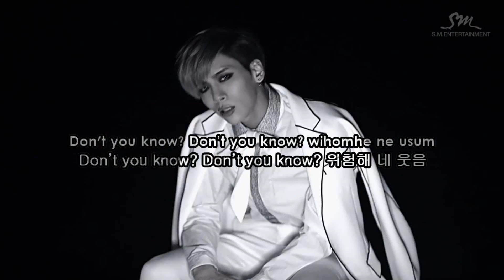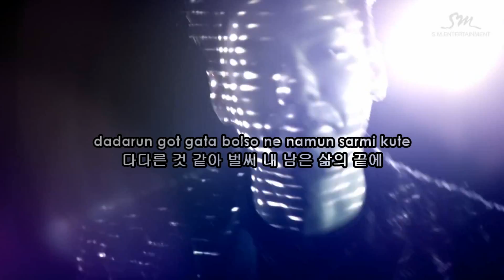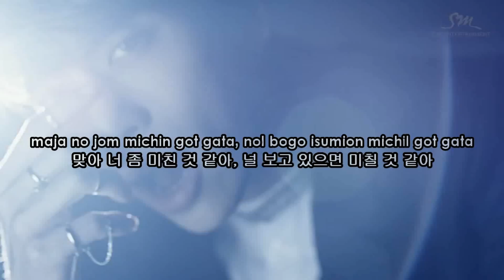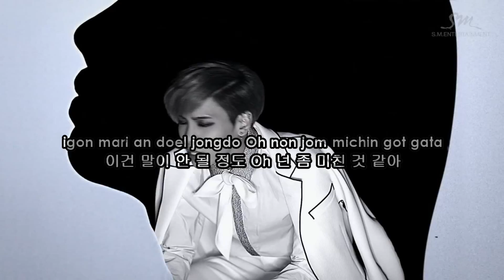Jonghyun (종현) - Crazy (크레이지) (feat 아이언) Karaoke